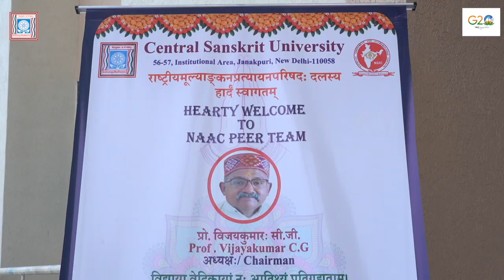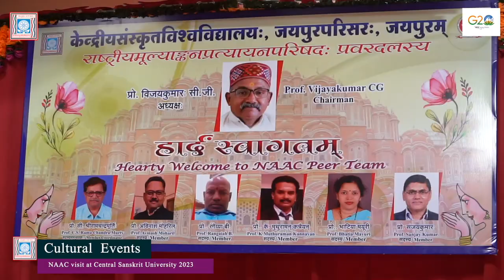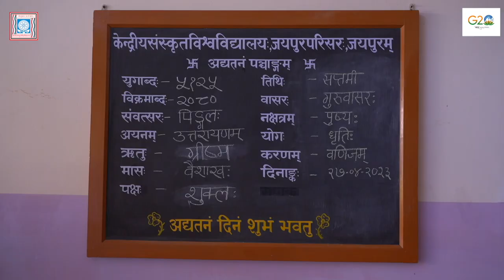NAAC Team Visit Documentary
Welcome to Sanskrit Family